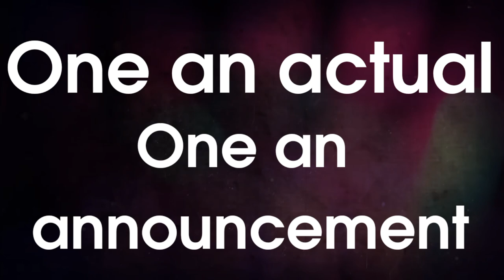Fan Made Death Battle Trailer: Greg Heffley vs Nate Wright (Diary Of A Wimpy Kid vs Big Nate)